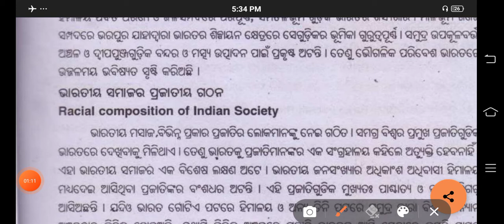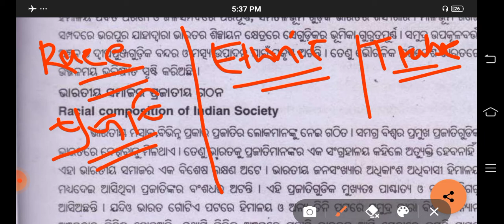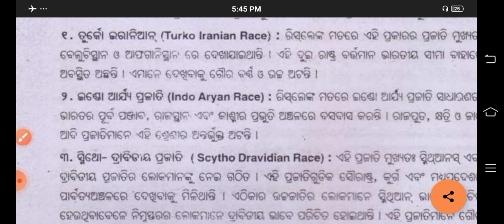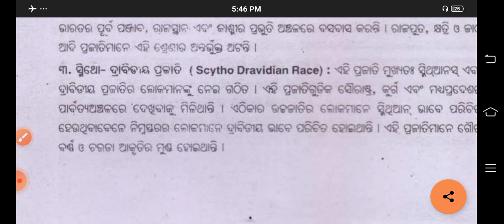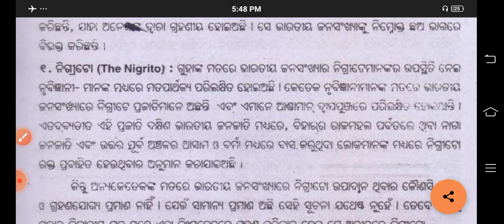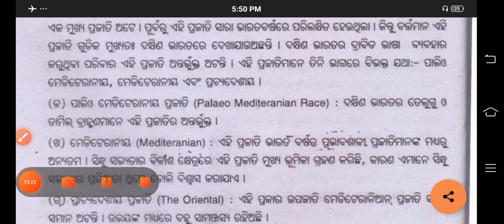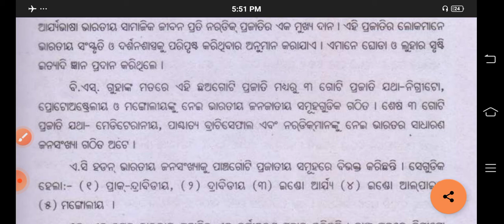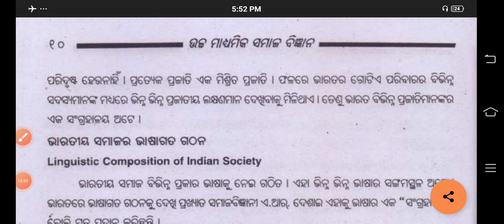ଭାରତୀୟ ସମାଜର ପରିଚୟ(Introducing to India Society)//Part-4//+2_2nd year Social Science in Odia